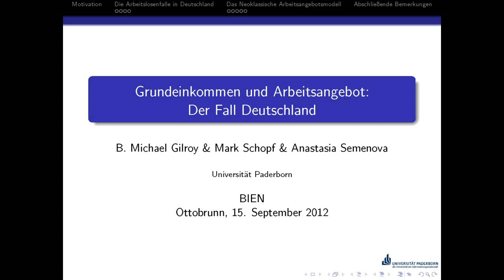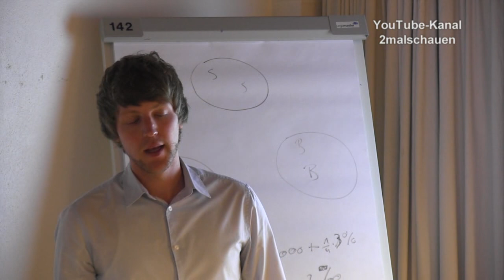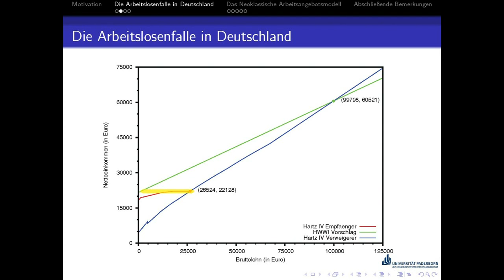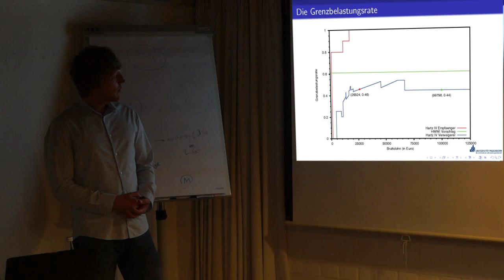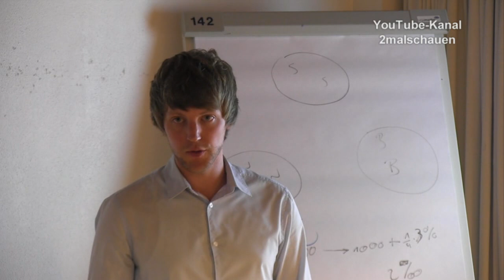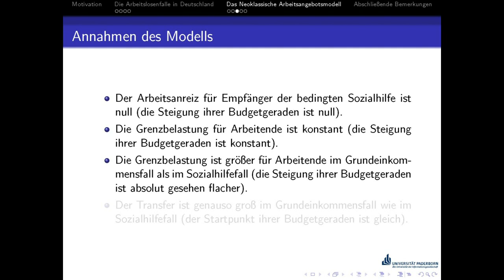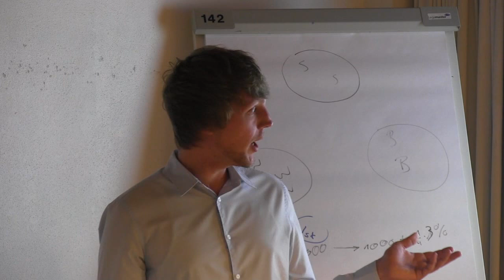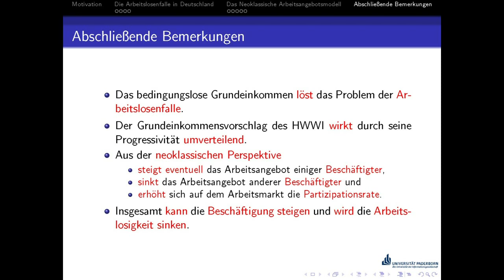Arbeitsmarkt, Selbstorganisation und Grundeinkommen - Bien 2012 WS47 Teil3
Workshop 47 zweiter Vortrag "Grundeinkommen und Arbeitsangebot: Der Fall Deutschland" vorgetragen von Mark Schopf.
Basierend auf dem Arbeitspapier "Basic Income and Labor Supply: The German Case" von B. Michael Gilroy, Mark Schopf und Anastasia Semenova von der Universität Paderborn

Wem bewusst ist, dass solch ein Video viel Arbeit macht, kann dies auch finanziell unterstützen. Auf Wunsch nenne ich die Unterstützer hier in der Beschreibung oder als Anmerkung im Video. Vielen Dank.
Volkmar Kreiß
Kontonummer: 3142922
BLZ: 83094495
Ethikbank

Bisher eingegangene Spenden: 0€